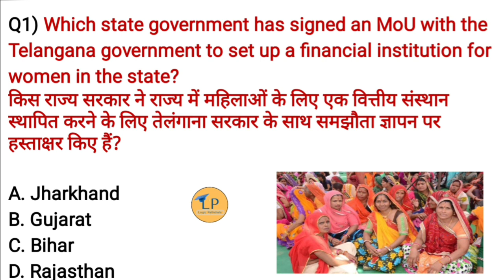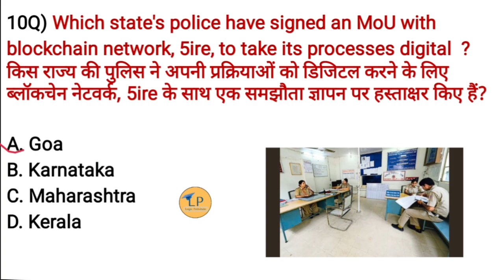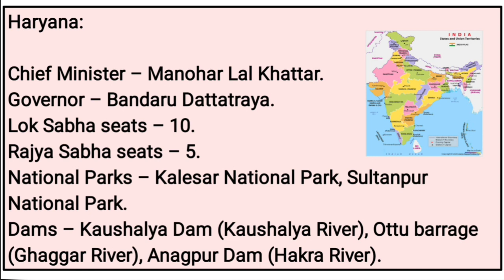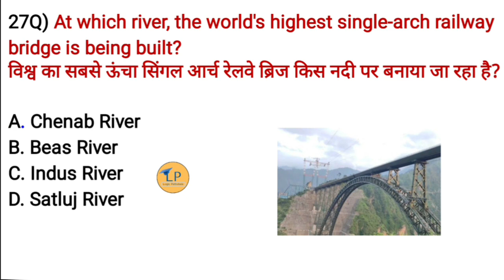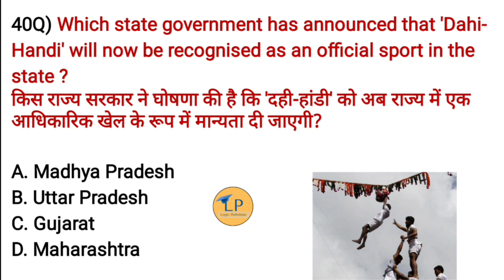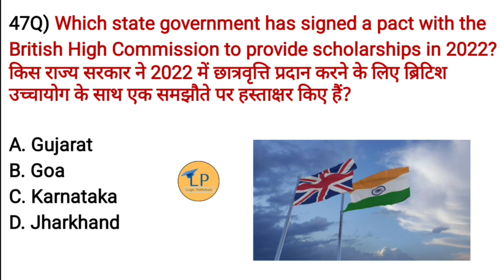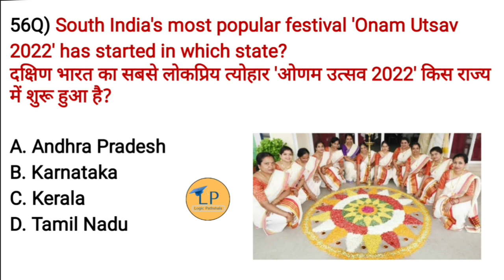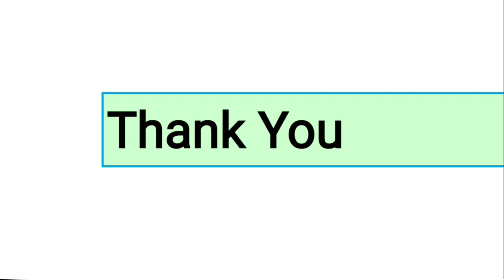August 2022 Current Affairs | Monthly Current Affairs| State news & Obituaries 🕯️